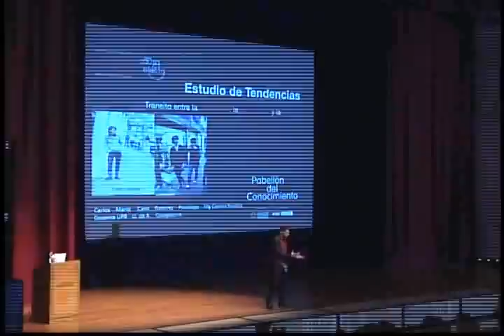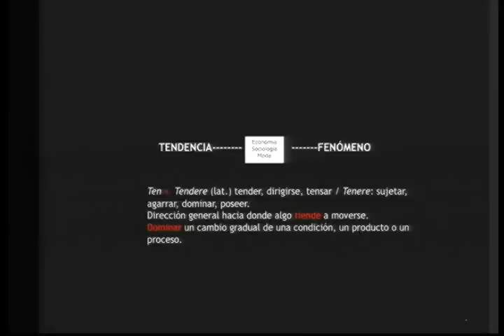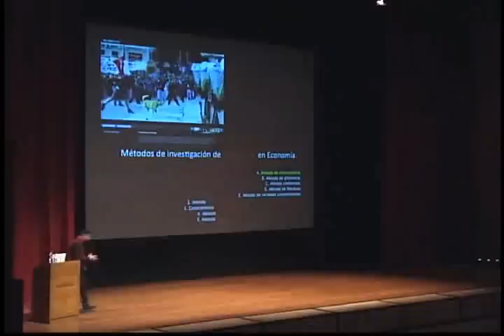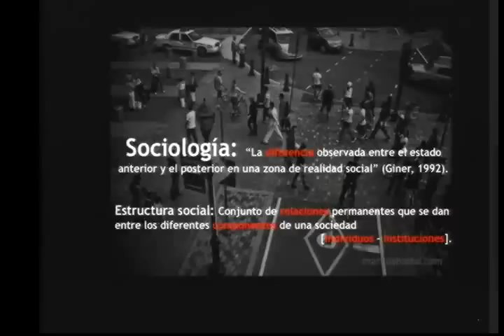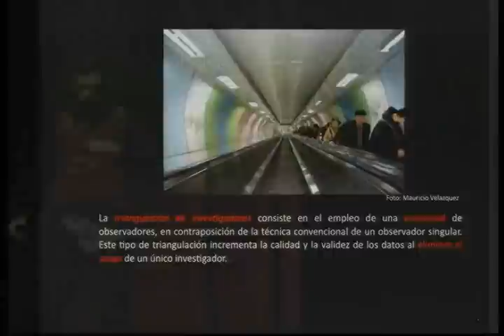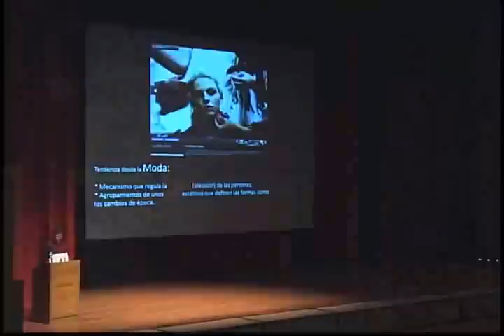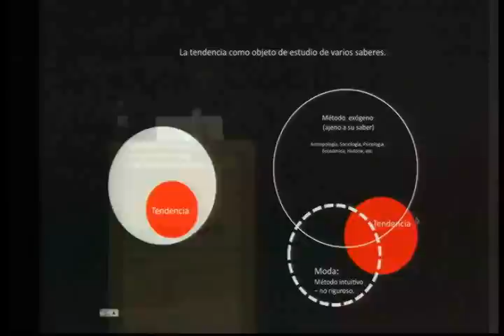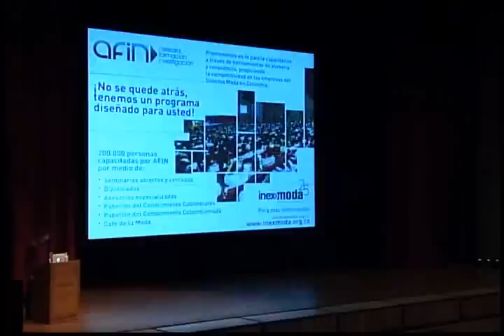Tendencia, más que la palabra.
Pabellón del Conocimiento Inexmoda - UPB, Colombiatex de las Américas 2013
Conferencia: Tendencia, más que la palabra.
Por: Carlos Mario Cano, psicólogo docente de la
Universidad Pontificia Bolivariana